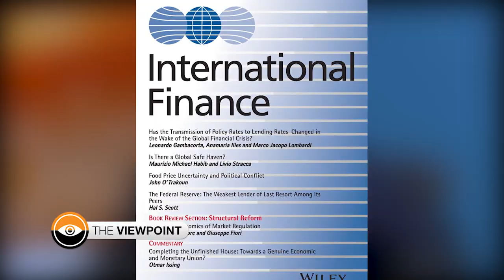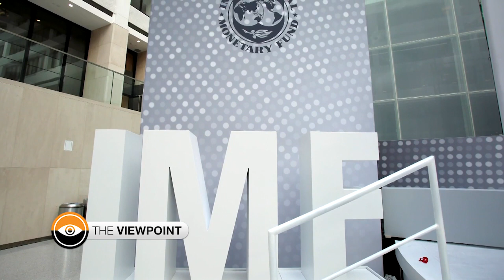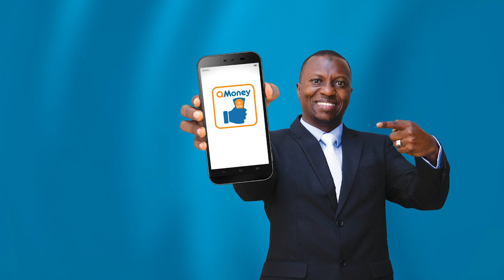THE VIEW POINT 14.12.2022